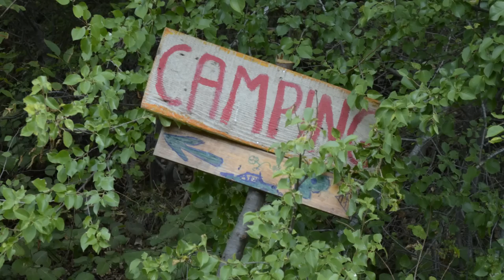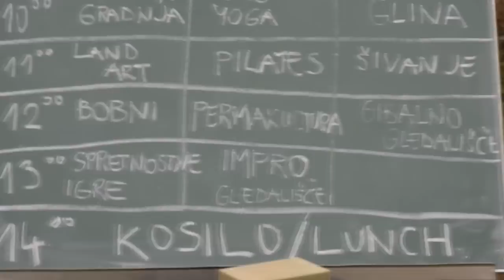TAE Nature "teaser".mp4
Video teaser of the festival TrancÆdventure Back to Nature from 21-23 of September 2012.
Shot and edited by Mau-či
TÆ = trance adventure